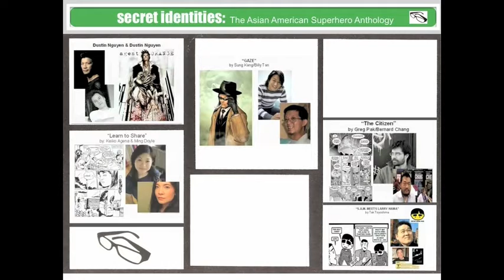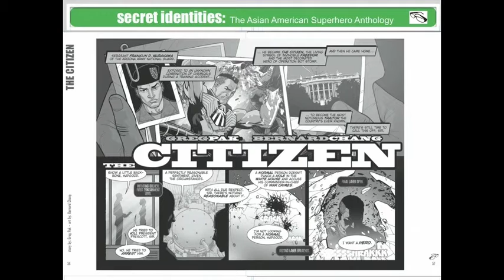Parry Shen presents: SECRET IDENTITIES Blacklava Daily Deal!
*SPECIAL COMBO DEAL AVAILABLE FROM NOW ON BLACKLAVA.NET!!!

SECRET IDENTITIES teams up today with BLACKLAVA for the Daily Deal on April 14, 2010!

*Orders within the first 24 hours will receive a bookplate (drawn by Art Director, Jerry Ma) AND a signed lithograph of Kelly Hu and Cliff Chiang's creation "JIA" -- FREE!!

There are two editions to select from: An Unsigned Book $20 OR a Signed Book for $35 (autographs and artwork on inside cover from Parry Shen, Keiko Agena, Sung Kang, Lynn Chen, Benton Jew, A.L. Baroza, Martin Hsu & Bernard Chang).

This is a deal you can't get on Amazon.  Shipping is free so don't delay as once this deal is gone -- it's gone!